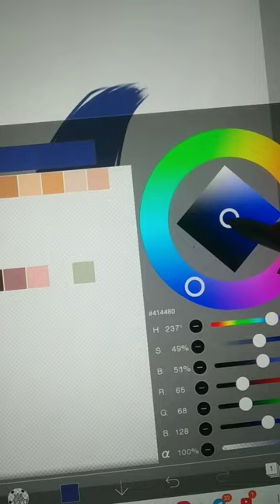how i drawing hairs in Ibispaint X 😃🙋/digital painting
how to draw hairs with Ibispaint X in my style 💜
i will upload a video about brushes and how to us that , wait for it 👀🌼